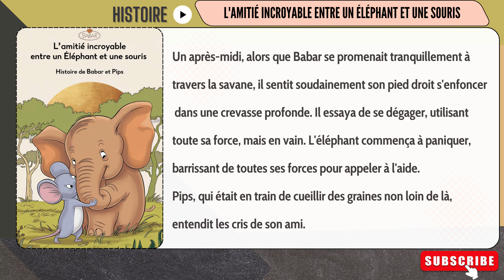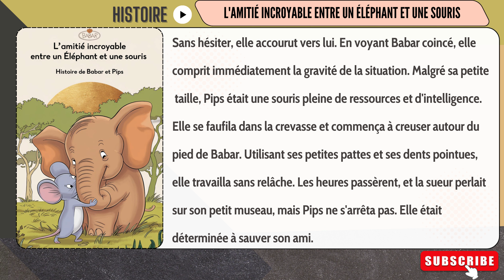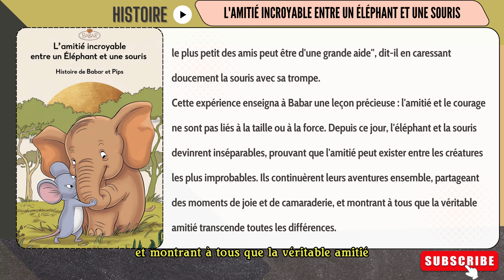Apprenez le français avec une histoire captivante || Histoire : Histoire de Babar et Pips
*Découvrez l'histoire touchante de Babar, l'éléphant, et Pips, la souris, dans une savane africaine ensoleillée. Chaque jour, ces deux amis partagent des moments de joie et d'aventure, malgré leur différence de taille. Un après-midi, Babar se retrouve coincé dans une crevasse profonde, et c'est grâce à l'ingéniosité et à la détermination de Pips qu'il est sauvé. Cette histoire prouve que l'amitié et le courage ne sont pas liés à la taille ou à la force.

🎯 Ce que vous trouverez dans cette vidéo :
• Une narration claire et lente en français
• Des sous-titres en français pour suivre facilement
• Des illustrations colorées pour aider à la compréhension
• Du vocabulaire essentiel sur la savane, les animaux et l'amitié

🎯 Parfait pour :
• Améliorer votre compréhension orale en français
• Enrichir votre vocabulaire de manière significative
• Perfectionner votre prononciation
• Découvrir la faune africaine et les valeurs de l'amitié

🔍 Niveau : Débutant à intermédiaire

📚 Conseils pour optimiser votre apprentissage :

Regardez la vidéo plusieurs fois pour une meilleure assimilation.
Notez les nouveaux mots et expressions dans un cahier pour renforcer votre mémorisation.
Utilisez la fonction pause pour répéter les phrases à haute voix et améliorer votre prononciation.
Créez des flashcards avec le nouveau vocabulaire pour des révisions régulières.
Résumez l'histoire dans vos propres mots après chaque visionnage.
Partagez vos impressions avec d'autres apprenants ou un locuteur natif.
Intégrez les nouveaux mots dans vos conversations pour les mémoriser durablement.

Laissez-vous emporter par cette histoire inspirante et découvrez comment l'amitié peut transcender toutes les différences. Bonne exploration ! 🌟*